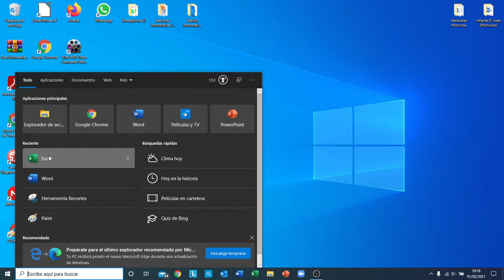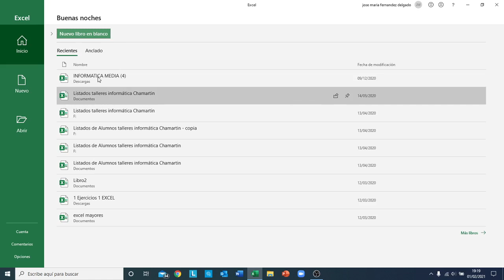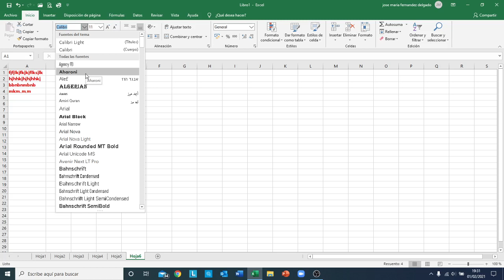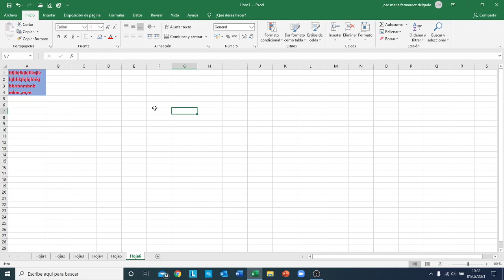INFORMÁTICA INTERMEDIA CON JOSÉ MARÍA. COMIENZO CON EXCELL.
Video de la actividad de Informática Intermedia de los Centros Municipales de Mayores de Chamartín a cargo de nuestro profesor José María Fernández.